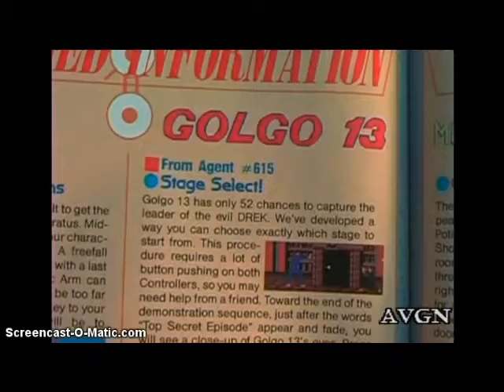AVGN Medley part 2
Brief view of different crappy games the AVGN has reviewed.